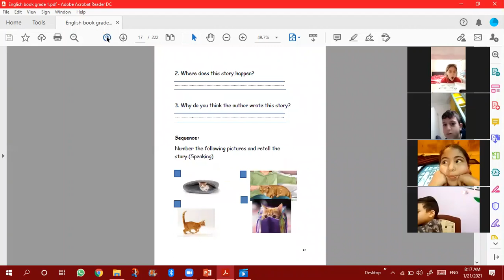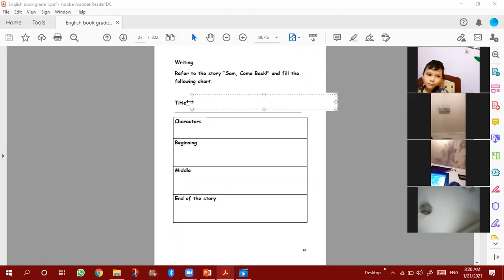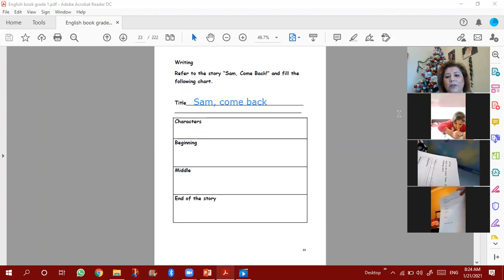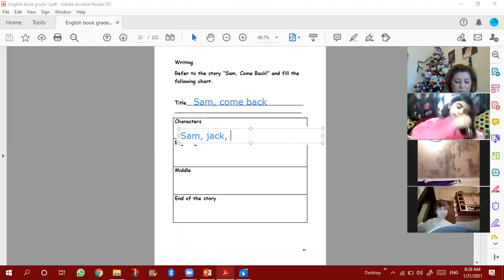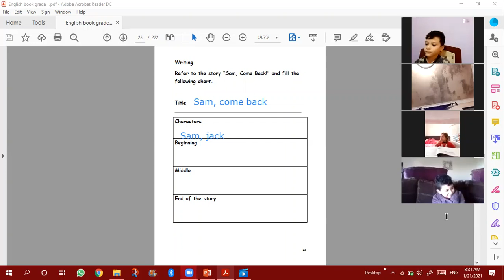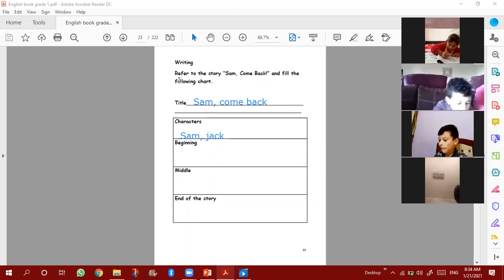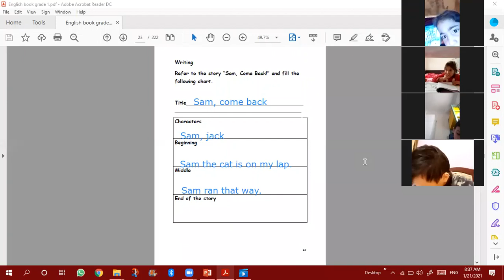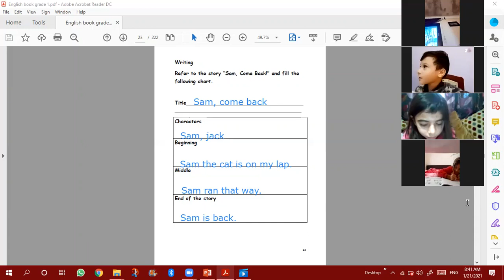English Session 1-Grade 1B-Jan 21